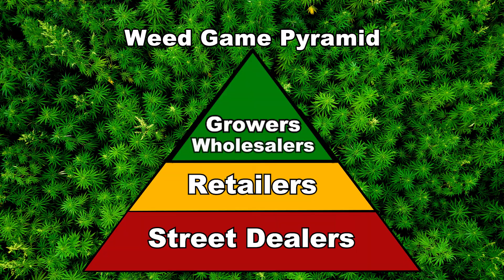Ex Drug Dealer Hates Dispensaries Effect on Business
Johnny Mitchell explains why the dope game has changed tremendously after legalization.